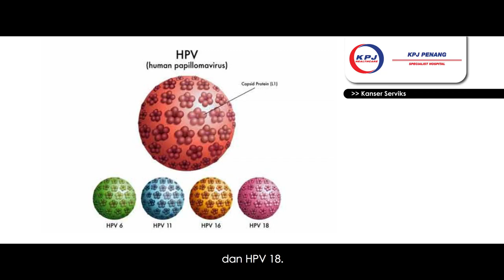KPJ PENANG - Kanser Serviks (Dr Lim Soo Soo, Pakar Perbidanan & Sakit Puan )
Topik kali ini membincangkan mengenai Kanser Pangkal Rahim atau juga dikenali sebagai Kanser Serviks oleh Doktor Pakar Perbidanan & Sakit Puan, Dr Lim Soo Soo.

Kenapa Kanser Pangkal Rahim atau Kanser Serviks ini penting untuk pengetahuan semua, hal ini kerana kanser ini merupakan kanser yang ke-3 paling tinggi menyerang golongan wanita di Malaysia selepas Kanser Payudara & Kanser Usus Besar.

Untuk informasi yang selanjutnya, marilah kita bersama-sama mengikuti sedikit perkongsian daripada beliau.